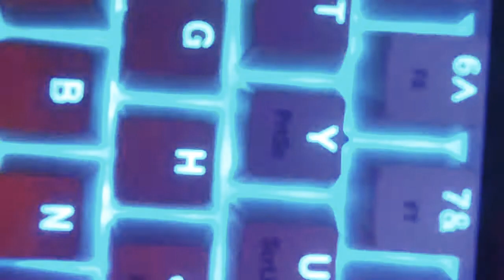When you accidentally buy gateron blues but you end up liking them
I’m saving up money for a monster
 pc all year be ready for that